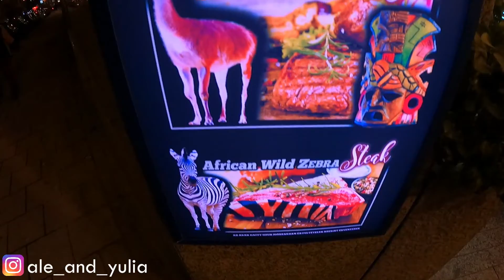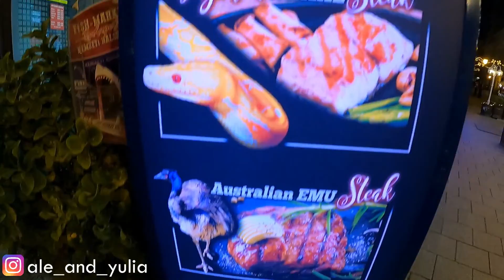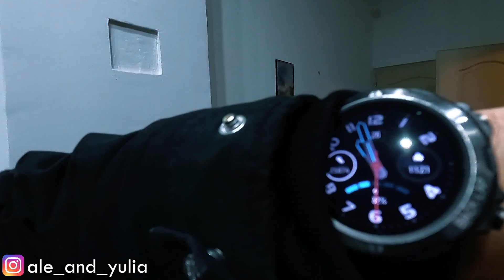La BUDAPEST secondo noi, UNGHERIA. Giorno 3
Il terzo giorno è arrivato, salutiamo Heviz e con lei anche il Natale.
Con un panorama innevato partiamo alla volta di Budapest.
Due ore di macchina e arriviamo in questa splendida capitale pittoresca piena di fascino. Ovviamente non vi aspettate le solite riprese da documentario ma video fatti con il nostro stile. Ricco di dettagli, prezzi e consigli scoprirete la Budapest secondo noi, che racchiude l'essenza dell'Ungheria.
Dopo i soliti tran tran con l'alloggio cominciamo ad esplorare un'pò a caso un'pò seguendo le recensioni e le mappe del nostro compagno Google Maps, scopriamo come sempre angoli suggestivi che vi ispireranno a intraprendere anche voi la scoperta di questa eccentrica capitale.
Una prima passeggiata serale che comunque ci fa portare a casa quasi 30000 passi.
Il giorno dopo sarà ancora più esaustivo e ricco di contenuti, ma questo lo scoprirete nel prossimo video.
Ovviamente vi invitiamo ad ISCRIVERVI al nostro SUDATO canale e supportarci mettendo un bel LIKE  e COMMENTANDO.
E VIAGGIATE CON NOI!!!

SERIE INTERESSANTI